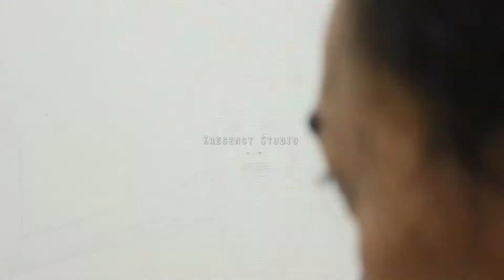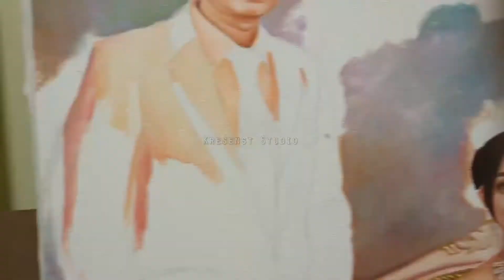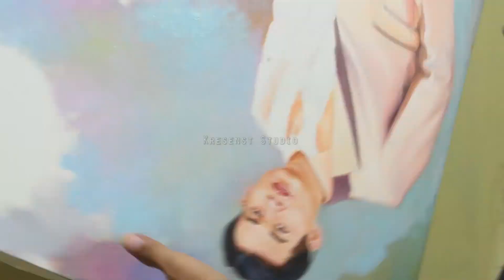WOOW.. AMAZING TIMELAPSE.. MELUKIS WAJAH PENGANTIN || Artist Painter Oil On Canvas..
Kami buat lukisan semirip mungkin, sedetil mungkin, pengerjaan yang teliti dan cermat untuk kepuasan klien sebagai kenangan yang sangat berharga. Media, kami memakai cat minyak dengan formulasi tepat menghasilkan warna indah, terang dan nyata.

Semoga konten tersebut bermanfaat bagi anda semua. Salam kreatif